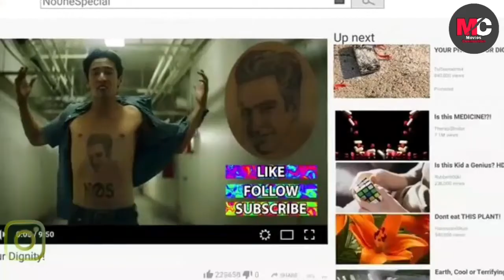MAINSTREAM : Movie Review | IN HINDI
MAINSTREAM : Movie Review | IN HINDI | Comedy Drama Romance Film.

Hi Friends Aaj Ke Video Me Mai Review karoo Ga Film Mainstream Ko Video ko End Tak Zaroor Dekhna Pasand Aaya Toh Like Comment Apne friends Ke Saath Share Zaroor Karna.